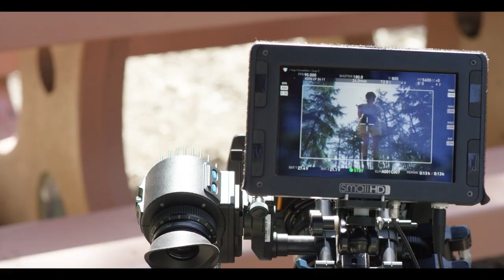XEEN CF Showreel by Cinematographer Steve Gainer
Cinematographer, Steve Gainer ASC ASK showcasing the new compact & lightweight XEEN CF cine prime lenses.